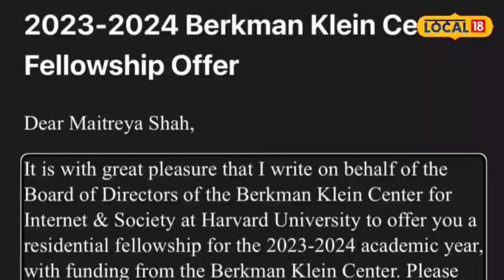BlindMan | હાર્વર્ડ યુનિવર્સિટીમાં જોબ મેળવનાર દેશનો પ્રથમ પ્રજ્ઞાચક્ષુ બન્યો મૈત્રેય શાહ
BlindMan | Maitreya Shah became the country's first astrologer to get a job at Harvard University

વડોદરા શહેરના 25 વર્ષીય પ્રજ્ઞાચક્ષુ યુવાન મૈત્રેય શાહને અમેરિકાની હાર્વર્ડ યુનિવર્સિટીમાં આર્ટિફિશિયલ ઇન્ટેલિજન્સના કાયદા પર રિસર્ચ કરવા માટે જોબ ઓફર થઈ છે. વિશ્વની શ્રેષ્ઠ પૈકીની એક યુનિવર્સિટીમાં જોબ મેળવનાર મૈત્રેય શાહ દેશનો પ્રથમ પ્રજ્ઞાચક્ષુ યુવક બન્યો છે.